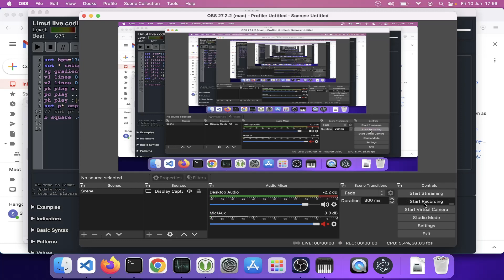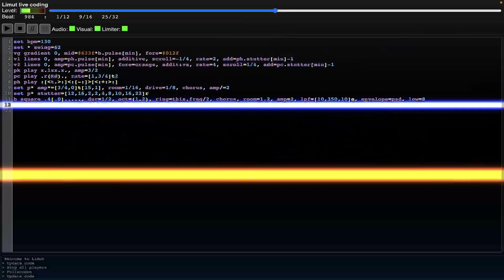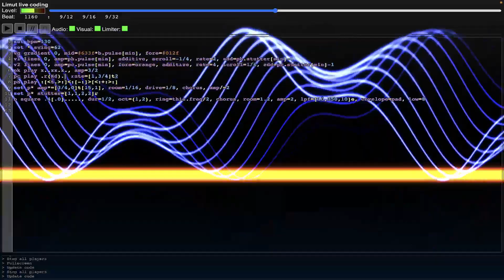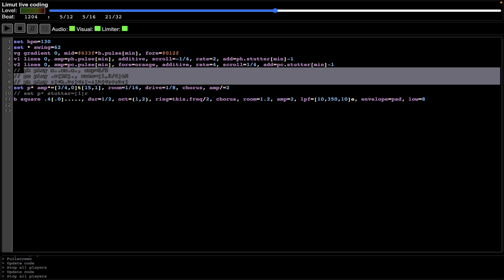Unhinged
Not quite sure how to describe this :-)